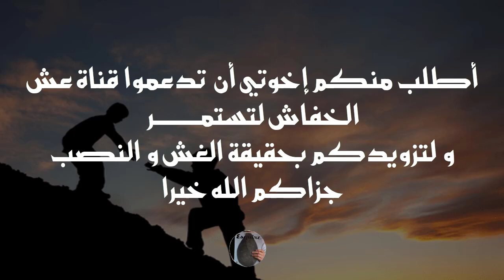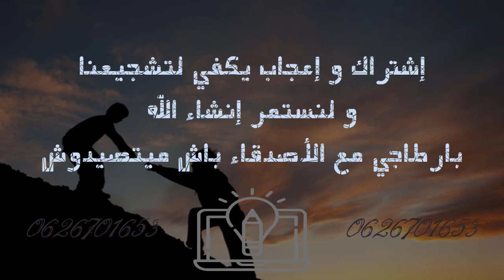قنينة لوسيور القديمة اعلم حتى لا ينصب عليك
قنينة لوسيور القديمة
قنينة لوسيور
قنينة لوسيور القديمة الخضراء
قنينة لوسيور القديمة
قنينة لوسيور قديمة للبيع
قنينة زيت لوسيور الزجاجية القديمة
قنينة الزيت لوسيور القديمة
قنينة لوسيور القديمة البيضاؤ
قنينة لوسيور الخضراء
الزئبق الاحمر في الاشياء القديمه
فوائد الزئبق الاحمر
من اين يستخرج الزئبق الاحمر
الزئبق الاحمر الفرعوني
سعر جرام الزئبق الاحمر
ثمن الزئبق الاحمر
عش الخفاش المغرب
👈 ادعمونا بالضغط على زر اعجاب 👍 و ان كنتم جدد ندعوكم للاشتراك معنا ليصلكم كل جديد
شكرا
👈 نحن نشتري فقط : للاتصال بنا
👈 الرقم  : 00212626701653